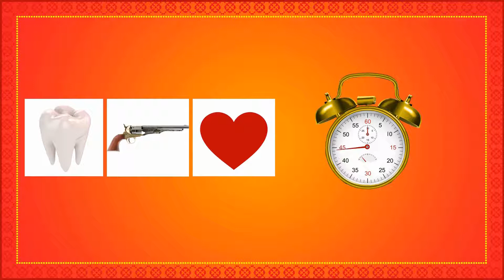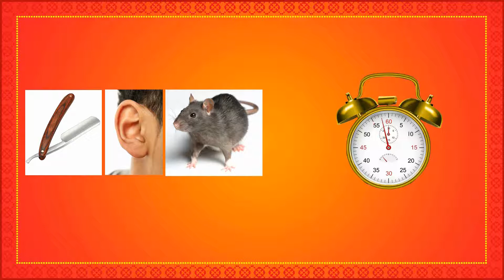TOP 10 QUENTIN TARANTINO MOVIES QUIZ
Top10MartinScorseseMovies QUIZ
Quentin Jerome Tarantino born March 27, 1963) is an American director, writer, and actor. His films are characterized by nonlinear storylines, satirical subject matter, an aestheticization of violence, extended scenes of dialogue, ensemble casts consisting of established and lesser-known performers, references to popular culture, soundtracks primarily containing songs and score pieces from the 1960s to the 1980s, and features of neo-noir film. This is a really unique
His career began in the late 1980s, when he wrote and directed My Best Friend's Birthday, the screenplay of which formed the basis for True Romance. In the early 1990s, he began his career as an independent filmmaker with the release of Reservoir Dogs in 1992, which was funded by his sold script Natural Born Killers to Oliver Stone and coined the "Greatest Independent Film of All Time" by Empire. Its popularity was boosted by his second film, Pulp Fiction (1994), a black comedy crime film that was a major success both among critics and audiences. Judged the greatest film from 1983–2008 by Entertainment Weekly,[2] many critics and scholars have named it one of the most significant works of modern cinema.[3] For his next effort, Tarantino paid homage to the blaxploitation films of the 1970s with Jackie Brown (1997), an adaptation of the novel Rum Punch.

Kill Bill, a highly stylized "revenge flick" in the cinematic traditions of Kung fu films, Japanese martial arts, Spaghetti Westerns and Italian horror, followed six years later, and was released as two films: Volume 1 in 2003 and Volume 2 in 2004. Tarantino directed DeathProof (2007) as part of a double feature with friend Robert Rodriguez, under the collective title Grindhouse. His long-postponed Inglourious Basterds, which tells the fictional alternate history story of two plots to assassinate Nazi Germany's political leadership, was released in 2009 to positive reviews. After that came 2012's critically acclaimed Django Unchained, a Western film set in the antebellum era of the Deep South. It became the highest-grossing film of his career so far, making over $425 million at the box office. His eighth film, the mystery Western The Hateful Eight, was released in its roadshow version December 25, 2015, in 70 mm film format, complete with opening "overture" and halfway-point intermission, after the fashion of big-budget films of the 1960s and early 1970s.
RIDDLES. from MAGICMINDTUBE .
MAGICMINDTUBE presenting all kind of RIDDLES Like

FOR MORE GUESS THE MOVIE, VIDEOS
Top 10 Dwayne Johnson movies | best Dwayne Johnson movies

Top 10 David Fincher Movies | Quiz

Top 10 Christopher Nolan Movies | BEST Christopher Nolan Movies | GUESS THE MOVIE

Tom Hanks Moives Quiz | Top 10 Tom Hanks movies

Tom Hanks Moives Quiz | Top 10 Tom Hanks movies | Best Tom Hanks Movies

STEVEN SPIELBERG MOVIES QUIZ | GUESS THE MOVIE

TOM CRUISE MOVIES QUIZ | BEST TOM CRUISE MOVIES

ALFRED HITCHCOCKS MOVIES QUIZ